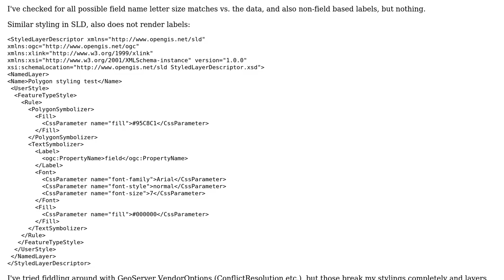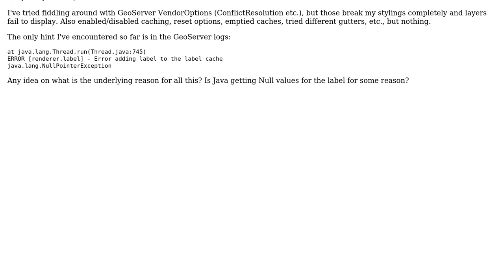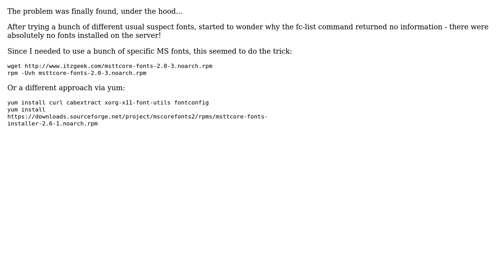GIS: Geoserver doesn't render labels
With thanks & praise to God, and with thanks to the many people who have made this project possible! You are responsible for your own actions.